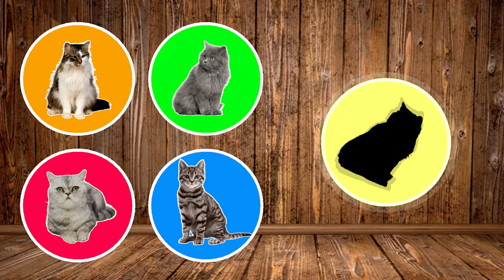A beautiful cats guess? British cat, Siamese cat, Lop-eared cat, Grey Cat 재미 있은 고양이 애니메이션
Do you like the video? I'm waiting for a like and a subscription from you, bro!❤️

by Simple Animals